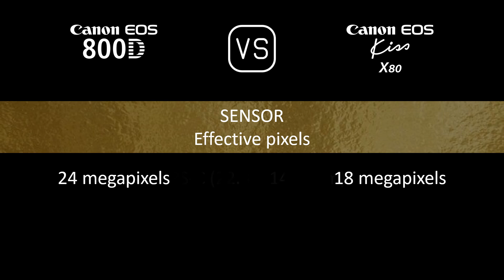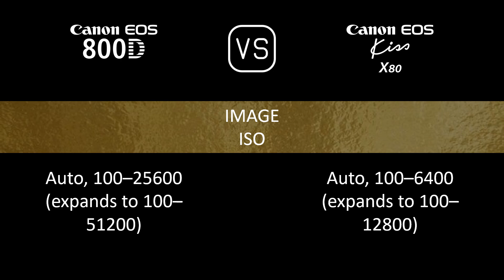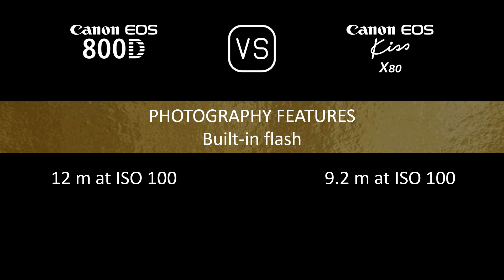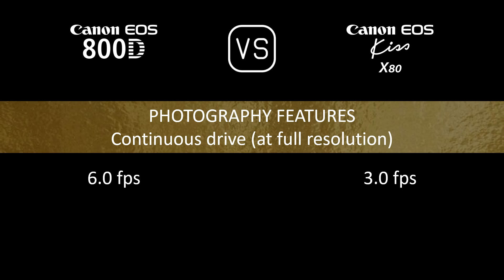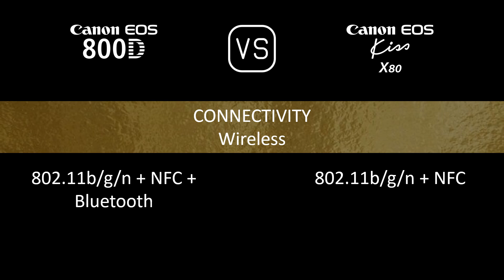Canon EOS 800D vs. Canon EOS Kiss X80: A Comparison of Specifications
This video overviews the Canon EOS 800D and the Canon EOS Kiss X80 in a parallel comparison of specifications.

00:24 LAUNCH
00:32 BODY
00:41 SENSOR
01:05 IMAGE
01:21 OPTICS & FOCUS
01:50 SCREEN
02:10 VIEWFINDER
02:22 PHOTOGRAPHY FEATURES
03:23 VIDEOGRAPHY FEATURES
03:39 STORAGE
03:43 CONNECTIVITY
04:12 PHYSICAL
04:32 MISC